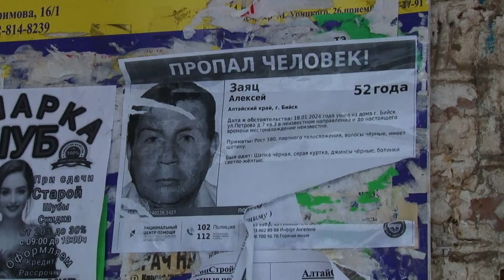В Бийске уже месяц собака верно ждёт своего хозяина (Бийское телевидение, Будни, 16.02.2024)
18 января Алексей Заяц оставил ключи от своей квартиры соседу с просьбой вечером покормить собаку и ушел. Предположительно мужчина направился к знакомому, но большего его никто не видел. Бийчанина ищут уже месяц. Всё это время дома его ждет пес Буй.